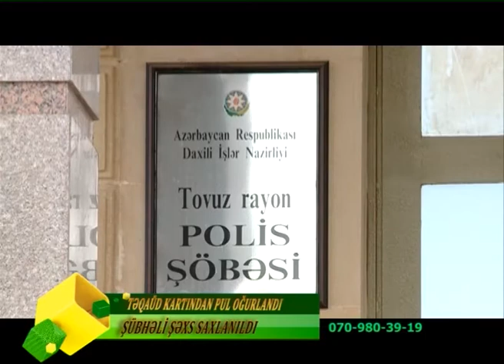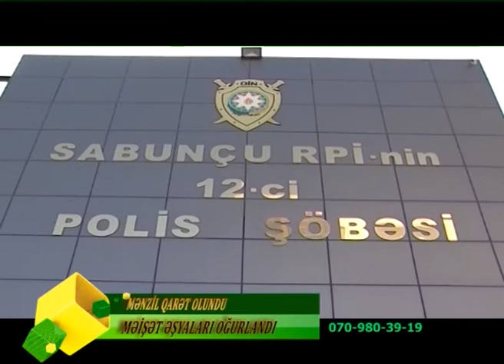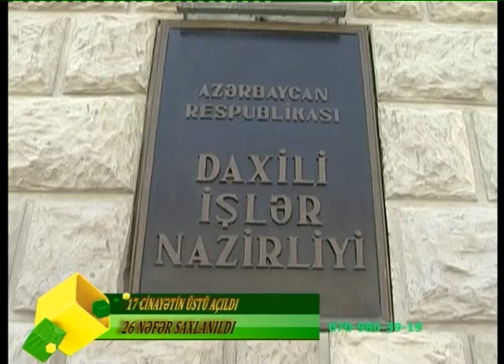19.05.2020_OPERATIV_HISSE_18 10 EFIRI